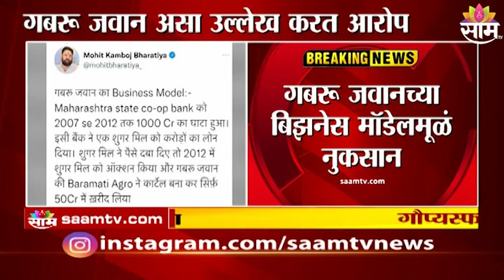Mohit Kambhoj : बिझनेसमुळं बँकेला १००० कोटींचा चुना ; मोहित कंबोज यांनी केला गौप्यस्फोट